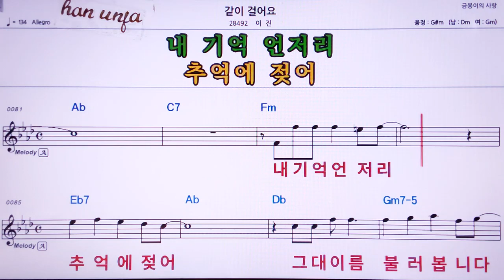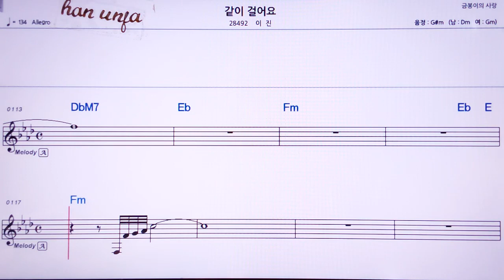💖같이 걸어요/이진 👍MR,노래방, 가라오케, 악보, 코드, 가사 ,Karaoke,반주